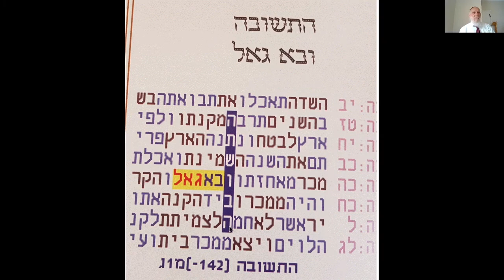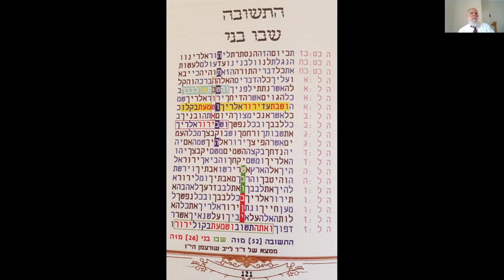שלום שמחה - כיצד ??? קודים בתורה - פרופסור ריפס -ד"ר לייב שוורצמן -מתתיהו גלזרסון